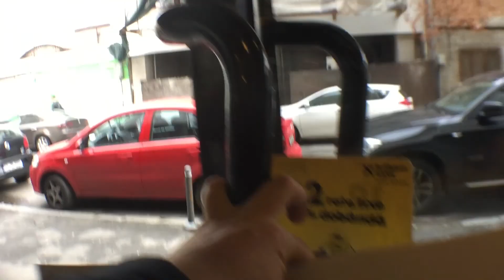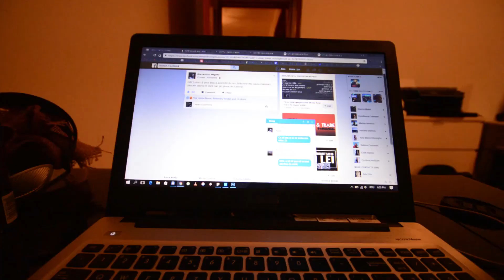S01E57 Migrene, frumoasele mele migrene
Un episod în care spun de ce postez atât de rar și de ce sunt în urmă cu multe lucruri. Vorbesc despre migrene și apoi pozez la un eveniment pe seară.

Iar duminică vă aștept la un Instameet foarte fain!

Other projects